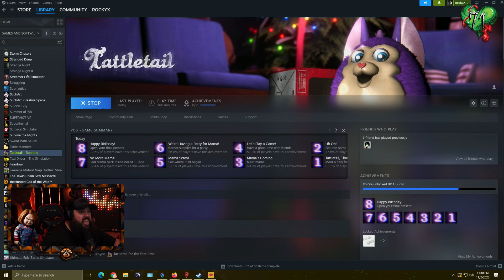MAMA WILL FIND YOU - Tattletail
Tattletail is the hottest new toy for Christmas, and Rocky has one! But this little Furby-from-hell turns into more than he bargained for.

Catch us streaming live on Twitch every Monday, Wednesday, and Friday at 9pm(ish) CST! Click the link below and follow!

⚔️ CoBruhs